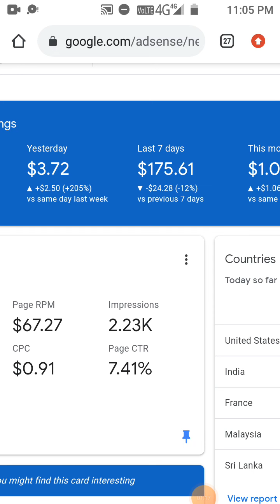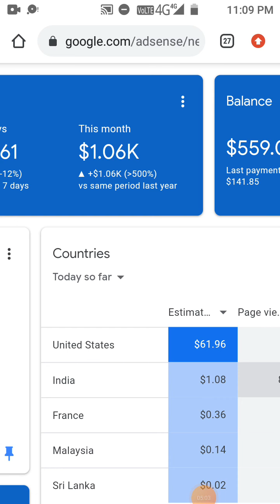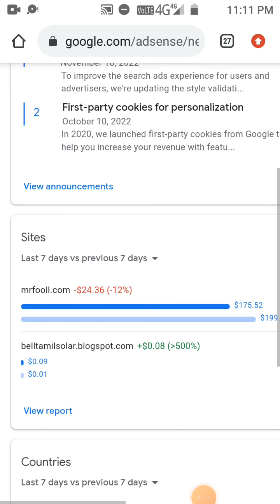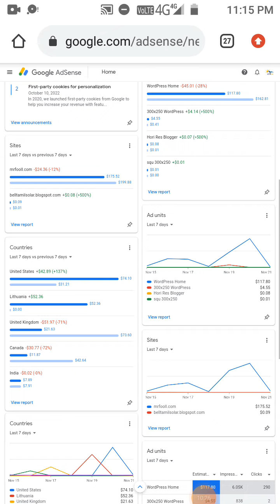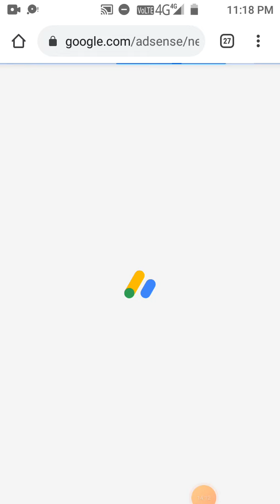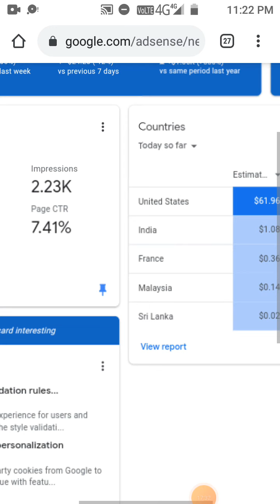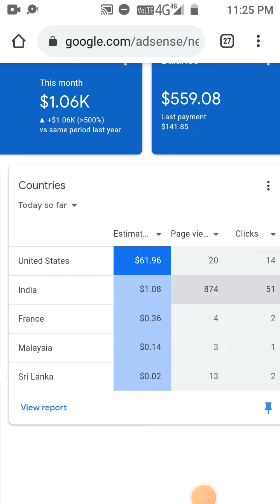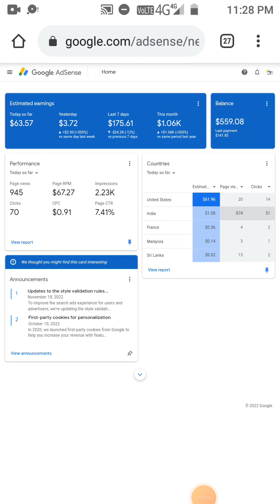How to Earn Money 🤑 with Google AdSense loading ( 1100$ for month ) AdSense loading track 2023